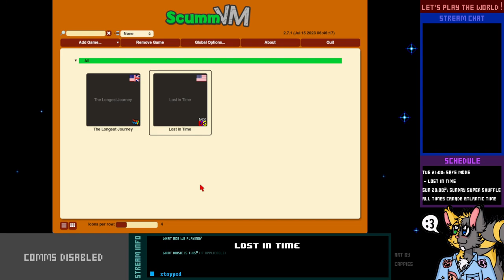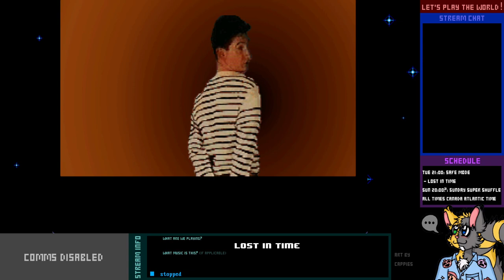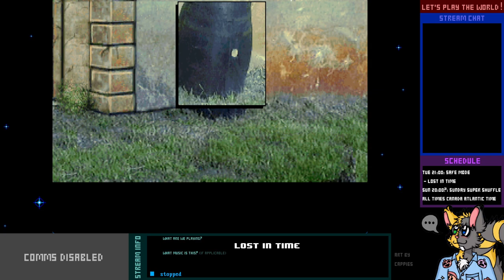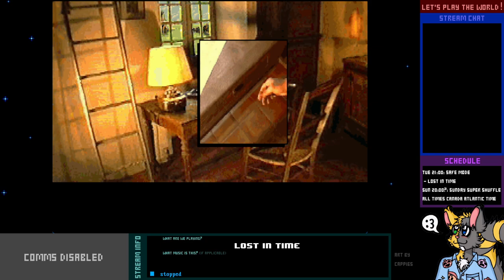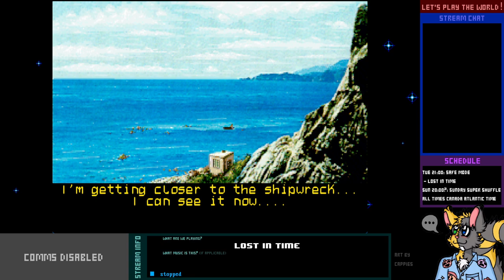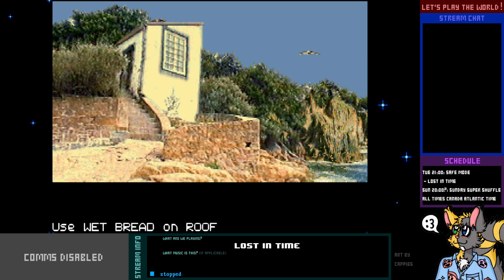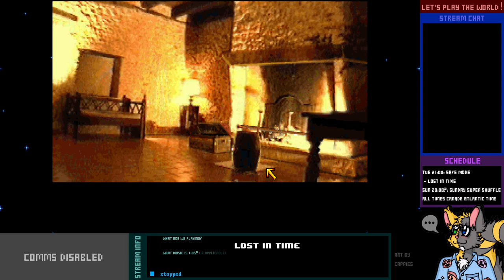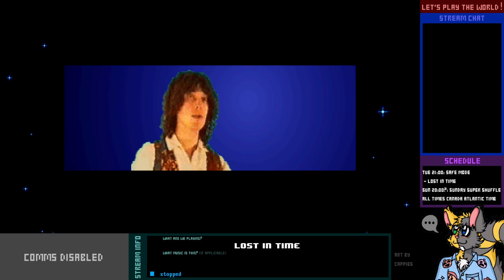Safe Mode - Lost in Time - 1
After finishing The Longest Journey and having to deal with its absurd puzzles, I wanted to play Lost in Time as a counterpoint, since a lot of its puzzles, as well as its story, really don't make much sense.